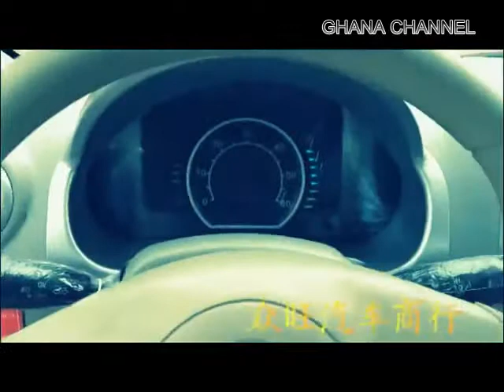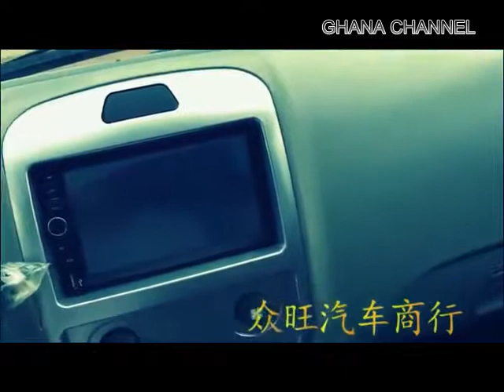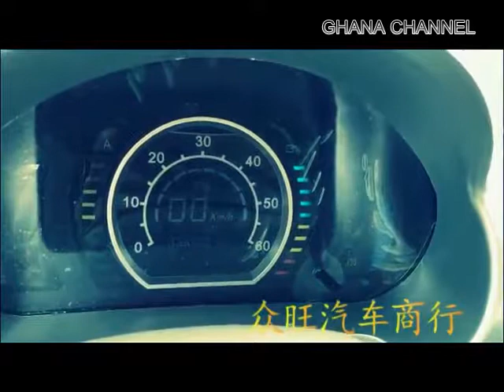GHANA - ELECTRIC CARS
This are electric cars from China that i think Ghanaians need to solve our air pollution and the continuous raising of the fuel prices. The can save us a lot of money.
You can also contact the suppliers at
skype:  jonewang1990

CHANGZHOU UNIVERSEECAR CO., LTD

Add: Room 10038,Modern City,Jinling North Road 217,Changzhou City, Jiangsu Province, China Mainland